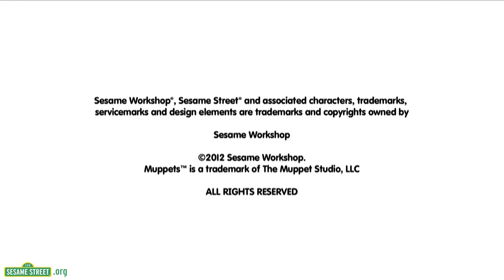Sesame Street - Share It Maybe w/ lyrics in description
NOTE: This is not mine. All rights to the owner.

Me got a wish on me mind It is a chocolate chip kind Me look at you and me tell You may have snickerdoodle Me trade me soul for a bite Me spell it out black and white Me look at you and me see You like an elf in a tree

You, cookie-showing, and me hunger growing
Let's get skim milk flowing
We'll start this snack going baby

Hey, me just met you
And this is crazy
But you got cookie
So share it maybe
It's hard to look at
Your snack baby

Cuppy-cake with frosting
It don't phase me

You took you time with the bite
Me trying to stay polite
Me start to really freak out
Please someone call the girl scout
Me no grumble or grouse
It's taking toll on me house
Me going off me rocker
Please give me Betty Crocker

Bad... bad... bad... bad...

It's hard to look at your snack, baby
But you got cookie, so share it maybe
Chocolate pudding
It no phase me